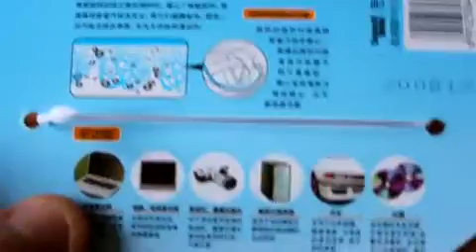3М Scotch Brite Привет-Tech ткань для чистки гадже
3М Scotch Brite Привет-Tech ткань для чистки гаджеты